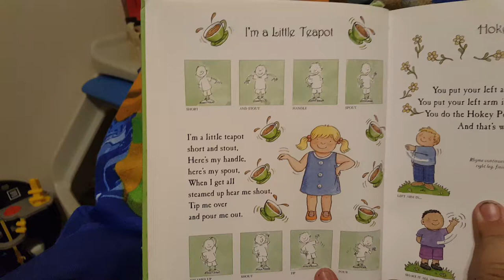I'm A Little Teapot (read out loud) nursery rhymes